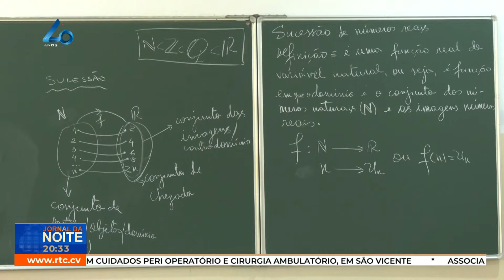Governo e Sindicatos dos professores chegam a consensos em relação a algumas reivindicações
Governo e Sindicatos dos professores chegam  a consensos em  relação a  algumas reivindicações e divergem em relação aos salários

RTC Online. Aqui, você está em Cabo Verde!